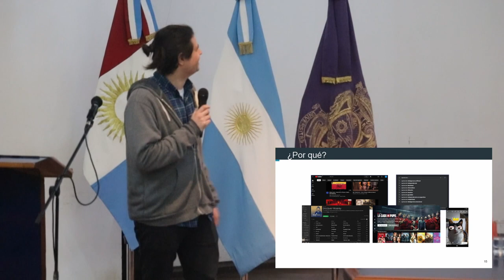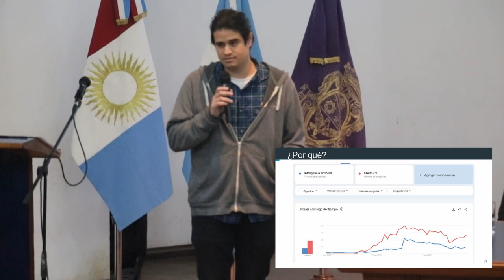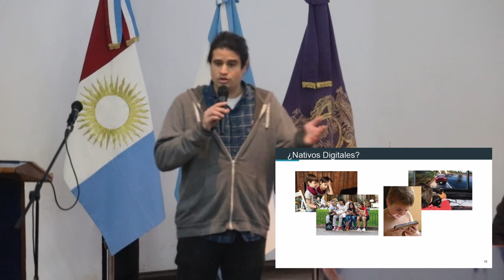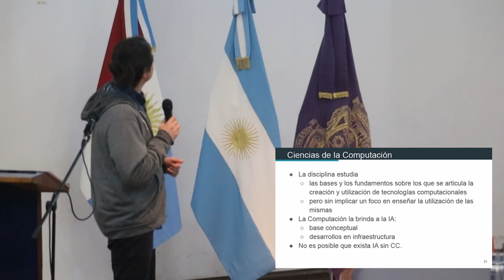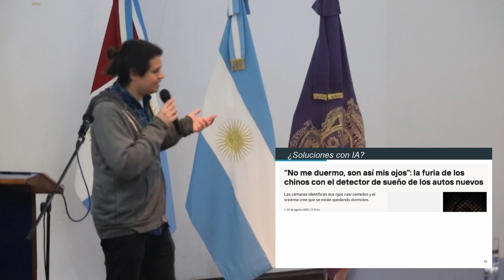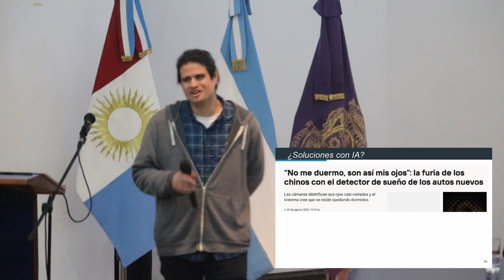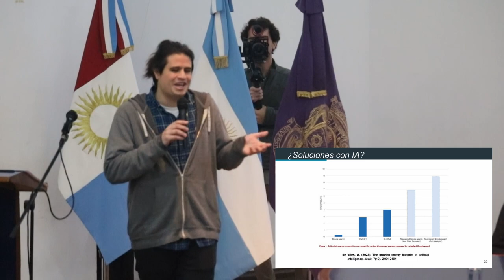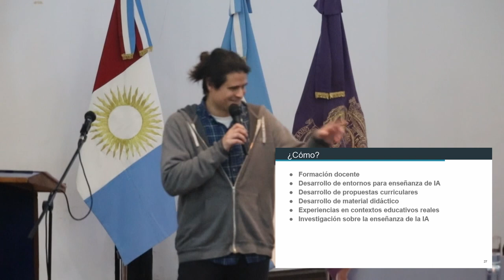Clase 1: Ejercer ciudadanía en tiempos de inteligencia artificial - parte 1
En el marco del curso "“Herramientas para explorar sesgos y estereotipos de la inteligencia artificial en las aulas” se desarrolló la primer clase con la mesa de diálogo “Ejercer ciudadanía en tiempos de Inteligencia Artificial” junto a Rafael Calvo, Joselyn Dunstan, Laura Alonso Alemany, Marcos Gómez. Modera Beatriz Busaniche.

Marcos Gomez.
Es doctor en ciencias de la computación y docente de FAMAF. Además es docente hace 10 años de escuela primaria y eso le permite conocer a los docentes y la experiencia en cuanto al desarrollo de contenido. Viene desarrollando contenido, cursos de formación docente y propuestas curriculares para poder implementar contenido de la ciencia conmutación, la IA, programación y otros, en las escuelas en cualquier nivel educativo junto a la Fundación Sadosky. En esta oportunidad, se sumó a Vía Libre para pensar este curso de extensión.